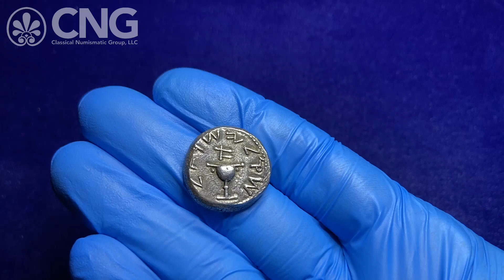CNG 118, Lot 527